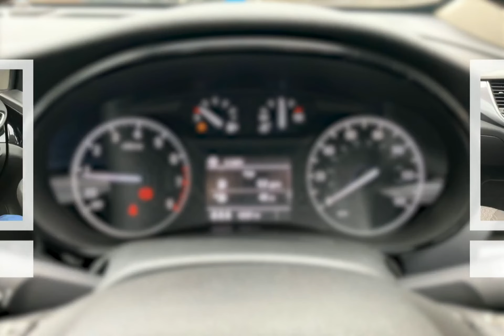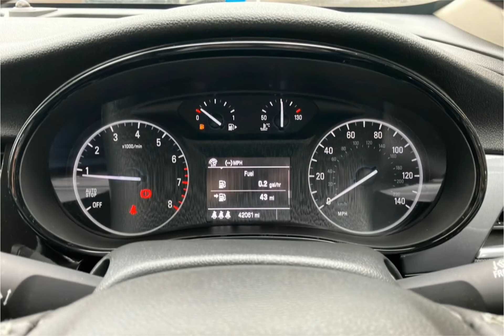WJ King are pleased to offer DV18OVC at an amazing price